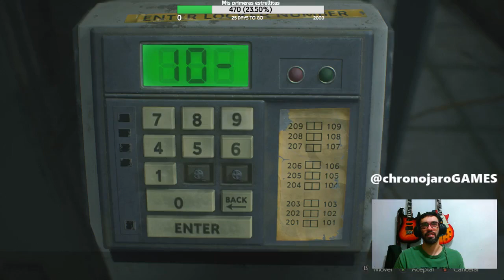RESIDENT EVIL 2 REMAKE PC gameplay Parte 5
Acompáñame a pasarme este game, uno de mis favoritos en psx pero ahora con gráficas actuales. QUE SUSTO PARCE.

Un pedacito de mi stream, que subí al youtube. Soy un gamer, profesor y diseñador gráfico, de 40 años, que sigo jugando Nintendo, retro games y PC. 😁😁😁 VISÍTA MIS CANALES: